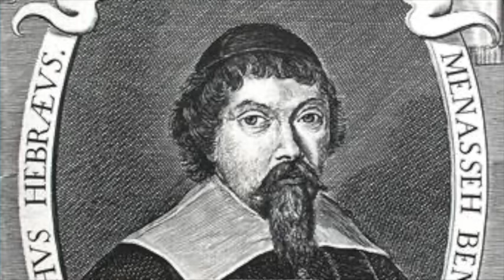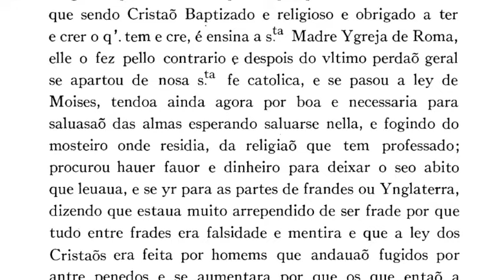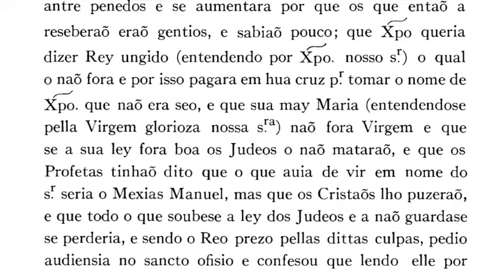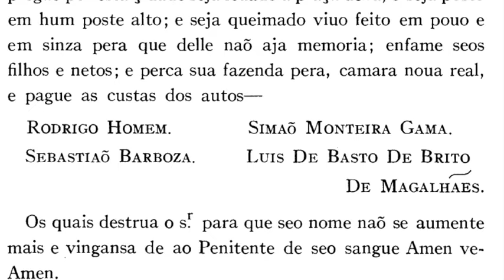The Conviction of Frey Diogo da Assumpçao in 1603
The tragic story of a early 17th century Franciscan who decided become a Jew, and his fate at the hands of the Inquisition.

The document discussed is in L.D. Barnett, "Two Documents of the Inquisition," The Jewish Quarterly Review 15:2 (October 1924), 213-230.